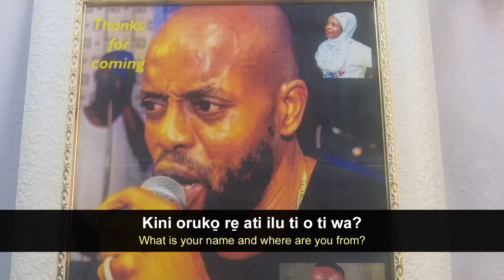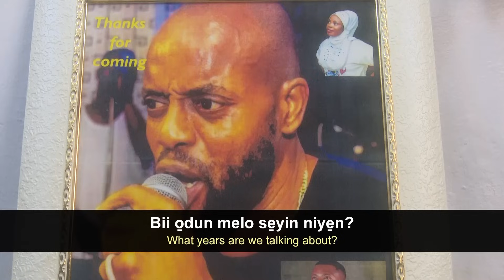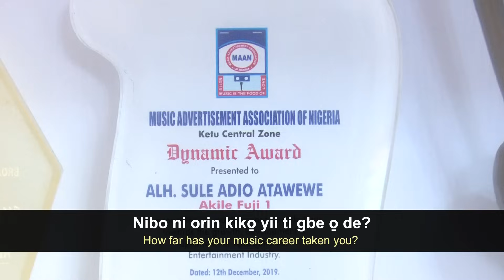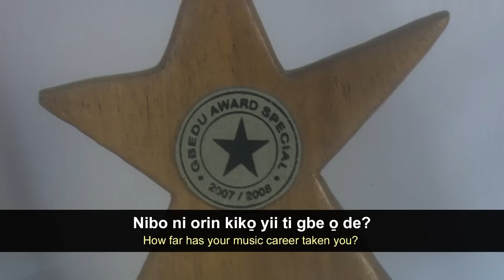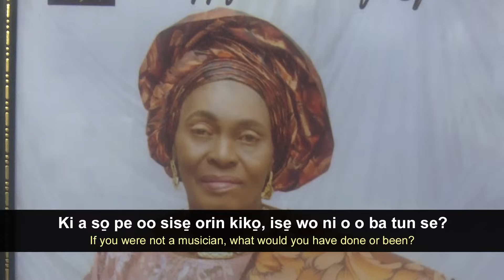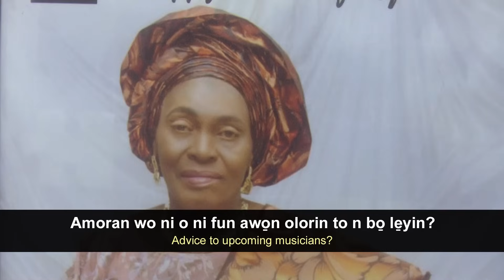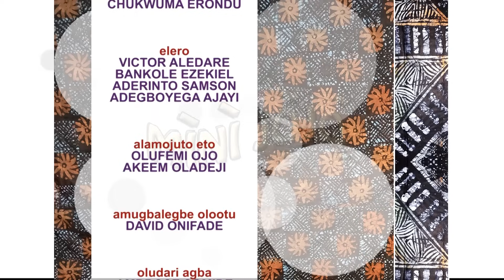FUJI MUSIC ICON, SULE ATAWEWE SPECIAL INTERVIEW ON MINIJOJO